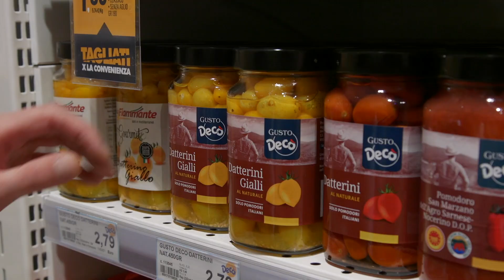Decò Supermercato Foglianise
📌 Entra nel nuovo Supermercato Decò di Foglianise: nei nostri “reparti freschissimi”, le nostre piazze del fresco quotidiano  trovi  solo prodotti selezionati dal nostro personale specializzato per darti solo il meglio! Fatti tentare dalle preparazioni e dalle specialità appena preparate nel nostro reparto rosticceria.
⌚️ Ti aspettiamo tutti i giorni, dal lunedì al sabato, dalle 08:00 alle 20:30 in orario continuato, e la domenica, dalle 08:00 alle 13:00, nel nuovo punto vendita Decò in via Sala, 36, a Foglianise, Benevento.